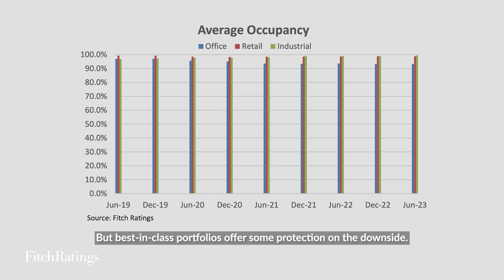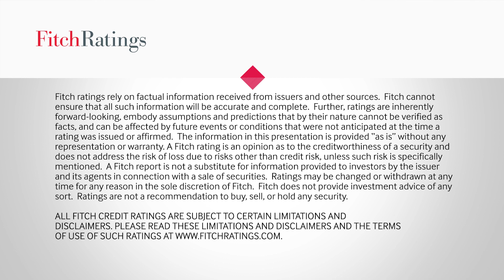Australia Credit Trends 2024 - REITs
The Australia Credit Trends series returns. In these videos, our senior analysts take stock of the key sectors of Australia’s credit market and share their outlook for 2024. Here’s Kelly Amato’s take on REITs.